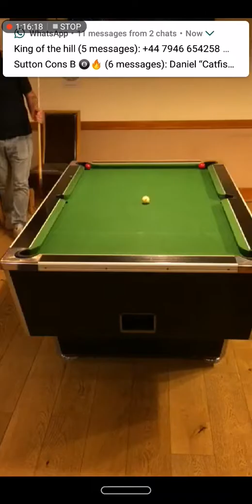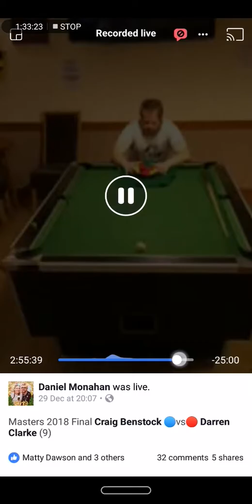After hours with Phil Harrison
Showing us how to do it 🤣